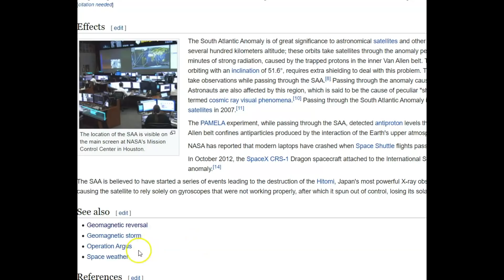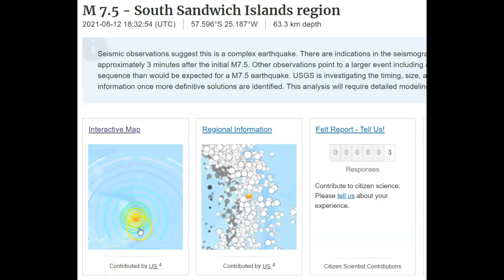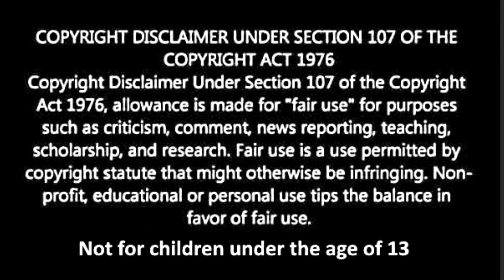Magnetic Pole Reversal and Magnitude 7.5 Earthquake Sandwich Islands